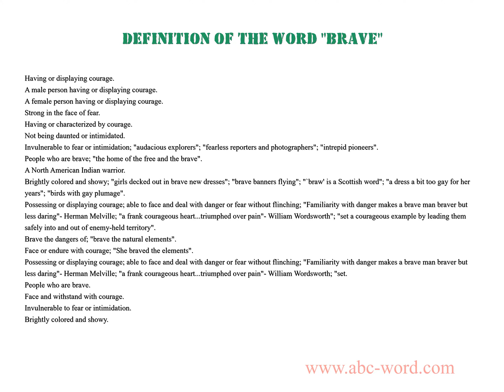Definition of the word "Brave"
you will find full information about this word "brave".
From the video you will learn the definition for the word brave. The lexical meaning of the word brave. What does the word brave mean? And much, much more...